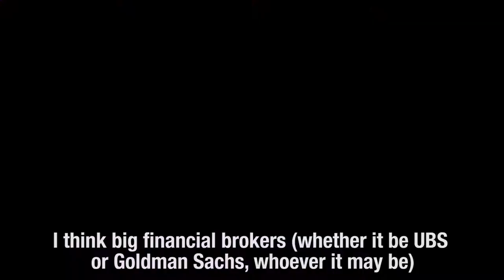Fintech, Redefining Wealth Management: Millennials & Money: By Matt Britton (Gen Y Expert Speaker)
Matt Britton is America’s leading expert on the millennial generation having consulted for over half of the Fortune 500 over the past two decades. Matt's unique ability to connect the dots between the new consumer culture of today and the business trends of tomorrow is what separates him and offers unique value for his clients.

Matt's best-selling book titled YouthNation, which debuted at #1 on Amazon's business book list has created the modern day roadmap for corporations large and small alike to approach a generation with power and influence unlike any other emerging demographic in history.

In 2002 Matt founded MRY, a digital and social media marketing services agency, which he would grow from a one-person startup to a global powerhouse with over 500 employees. Over the course of Matt’s 14-year career at MRY, the agency he founded helped prominent Global corporations including Microsoft, Procter & Gamble, Ford Motors, Visa, and Google develop innovative strategies and successfully launch products aimed at the Millennial Generation. In 2011, MRY was acquired by the Publicis Groupe.

In 2016, Matt joined CrowdTap as CEO. a company he incubated and spun-off from MRY in 2011.

In 2017 Crowdtap was renamed as: Suzy. Through Suzy, a consumer intelligence platform which is being touted as 'Siri for brands', Matt and his team are bringing the voice of real consumers directly to brands at scale and at the speed of culture. Suzy helps companies like Netflix, Coca-Cola, P&G, J&J, Citibank, Verizon, Nintendo & Nestle, among others, validate critical assumptions so they can focus on creating compelling new products, developing effective marketing strategies, and validating direct offers that increase conversion, improve path-to-purchase and drive growth. Suzy has secured over $15 Million in Venture capital to date from investors that include The Foundry Group, Tribeca Venture Partners, fashion icon Kenneth Cole & NBA star Kevin Durant.

entrepreneur
entrepreneur skills
motivation
entrepreneurship
Gen Y
Social Media Marketing
Matt Britton
Millennials
Public Speaker
Gen Z
Advertising
Media
Marketing
Britton
Matt
millennial expert speaker
social media generation
Millennial keynote speaker
Keynote Speaker
Generation Z Expert
Generation Y Expert
Gen Z Expert
Gen Y Expert
Millennial Expert
millennial keynote speaker
keynote speaker
youthnation
social media marketing
best conference speakers
best keynote speaker
best keynote speakers
generation z keynote speaker
experience economy
new consumer
Matthew Britton
generation z expert
matt britton
millennial expert
next generation
millennial
expert millennial speaker
expert keynote speaker
gen z expert
gen y expert
business speakers
advice for entrepreneurs
marketing strategy
barbell economy
Gen Z
generation y expert
matty b
corporate responsibility
digital marketing
gary vaynerchuk
speakers keynote
iMovie
generation y
research
suzy
asksuzy
entrepreneur
pop culture
motivational speaker
urbanization
millennial marketing
millennials
gen y
public speaker
gex z
gen x
marketing
social media strategy
marketing tips
social media advertising
the best social media marketing strategy for businesses
social media marketing 2019
keynote
generation tech
business marketing
greatest generation
business
generation
social media marketing strategy
generation z
baby boomers
mattbritton
mry
Millennial Marketing
Generation Z
can cable survive
future of tv advertising
future of tv broadcasting
future of tv networks
television advertisement
netflix tv
amazon tv
internet tv
google tv
facebook tv
future of tv
apple tv